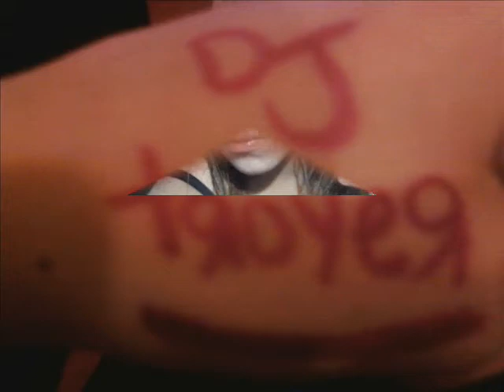YO QUIERO FUMAR MARIHUANA (REMIX) DJ TROYER FT JQ FT KALE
DJ TROYER DESCARGA EN 4 SHARED DALE UNA MANITA ARRIBA SI TE GUSTA O CUN COMENTARIO